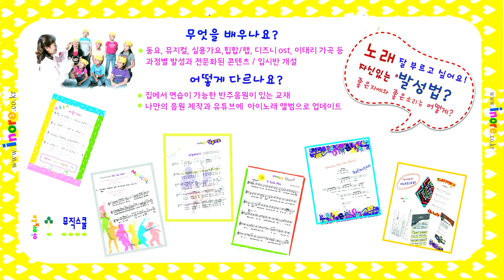154 파란마음 하얀마음